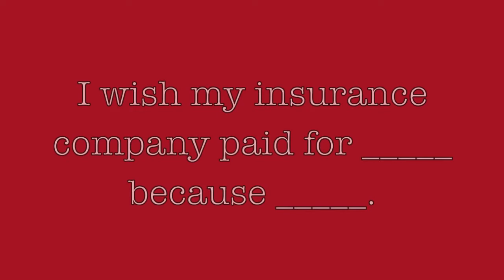DSMA Topic for 5/23/12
Join us on Twitter on Wednesday May 23rd at 9 pm EST (hashtag dsma)

Continue the conversation on Thursday May 24th at 9pm on blogtalkradio

Video text -
Empower.
Connect.
Support.
Educate.

In honor of Mental Health Awareness Month

the topic this week...
"Mental Health"

Share your thoughts with the community. Join the conversation on May 23, 2012.

9 PM EST on Twitter. Follow @diabetessocmed.

Be sure to include dsma in your tweets.

Continuing the conversation. DSMA Live on blogtalkradio. Guest - Sara Nicastro - Diabetes Advocate and Blogger.

May DSMA Blog Carnival Topic - "I wish my insurance company paid for _____ because _____.